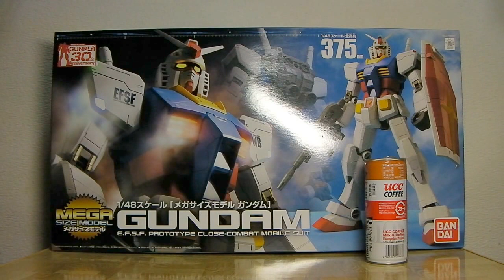ガンダムプラモデル メガサイズ ガンダム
メチャクチャ大きいガンダムのプラモデルです。